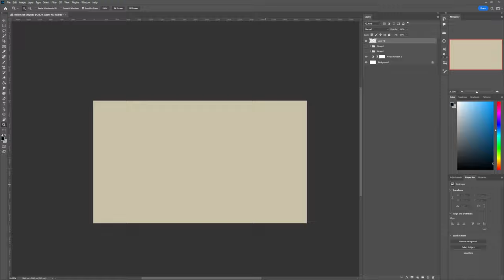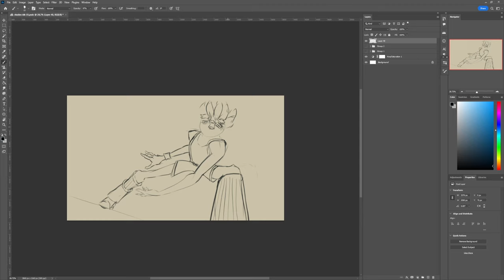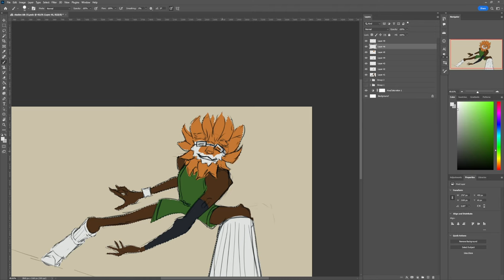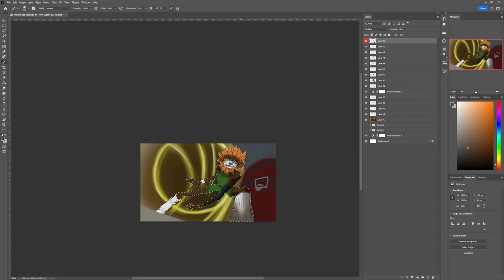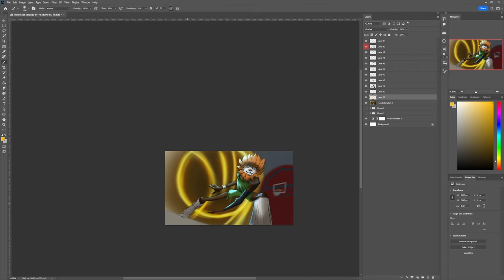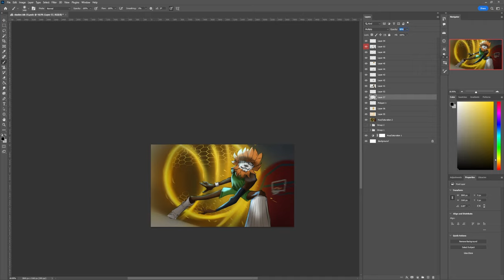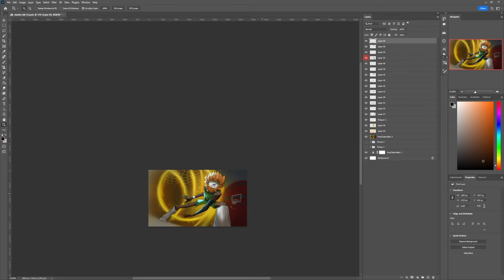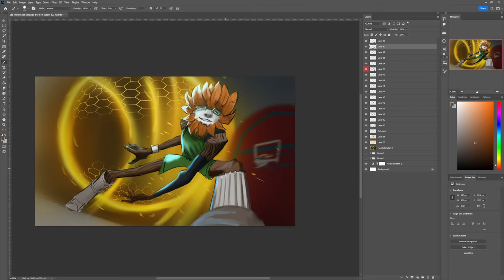Underground Art Channels you HAVE to know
Hi everyone

Today im talking a bit about channels that can really help you in your art journey, teaching you to draw and overall making drawing etc. easier. While not all of the 4 channels are specifically about drawing, they surely help with other stuff you need to know about as an Artist. Up above are all the channels in chronological order, so you ll have an easy time finding them ( one of them is actually so small it doesnt show up even if you search for it on youtube)

BTW if you have any ideas for new videos, like topics or stuff you want me to cover and research, tell me, I am out of creativity and plan on hitting 1000 subs this year, and that doesnt go well with not doing anythig for 4 months straight.

Happy drawing everyone